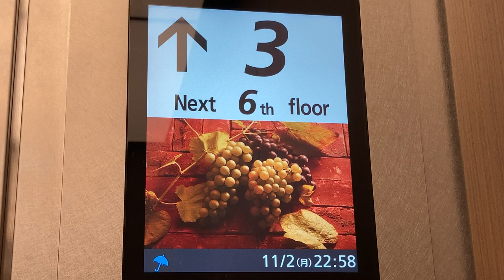LCD階床表示灯 日立エレベーター JR難波駅 改札外 2020/11/2 22:58